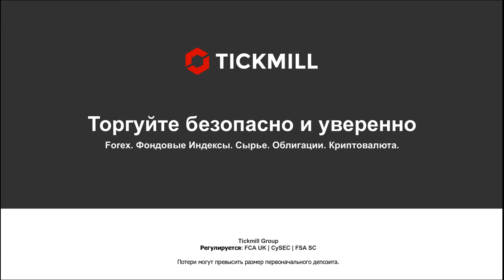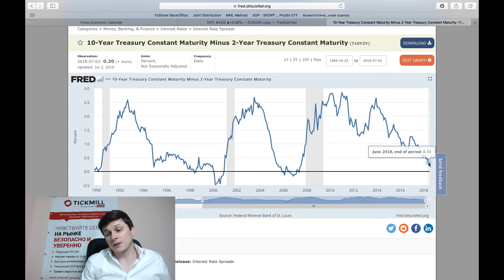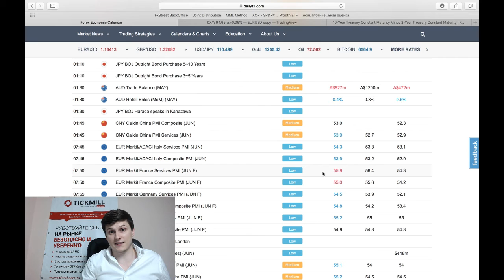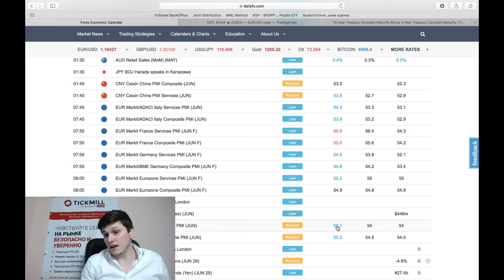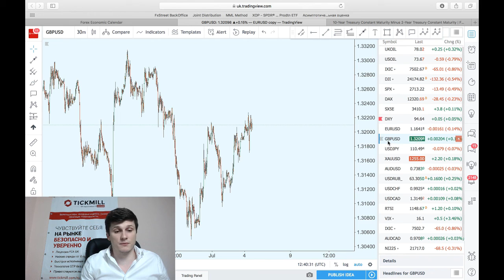Почему доллар должен готовиться к "прыжку" перед NFP?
Тарифы не важны, покуда сильно внутреннее потребление - так ли это?